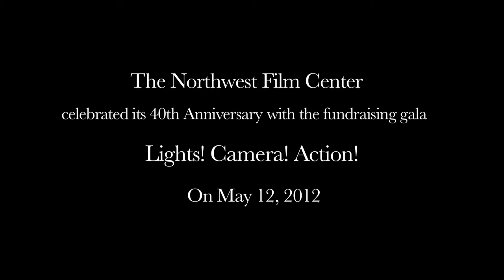The Red Carpet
The Red Carpet. The
Northwest Film Center celebrated its 40th Anniversary with the fundraising gala: Lights! Camera! Action! on May 12, 2012

hosted by Byron Beck

camera by Zak Burns